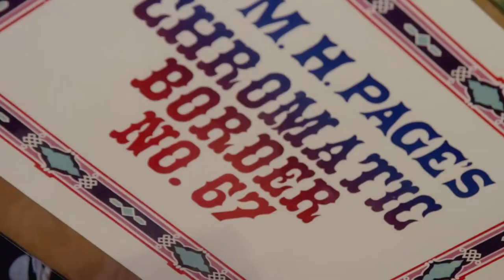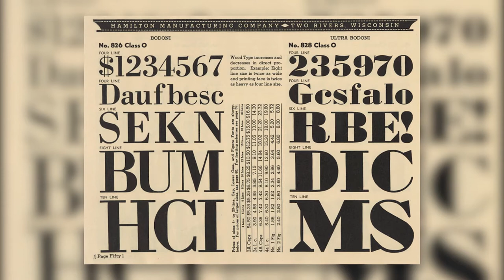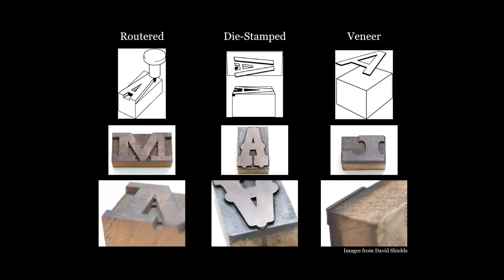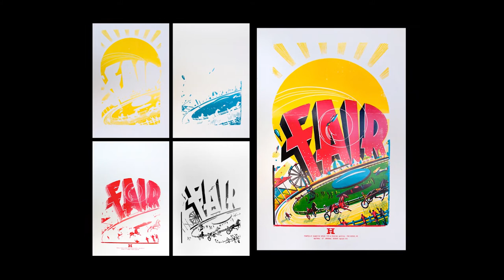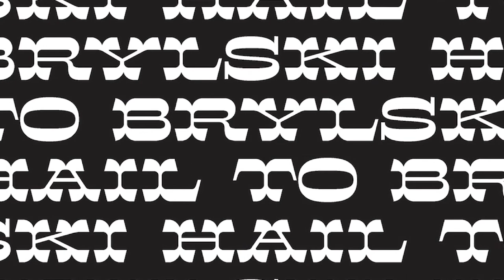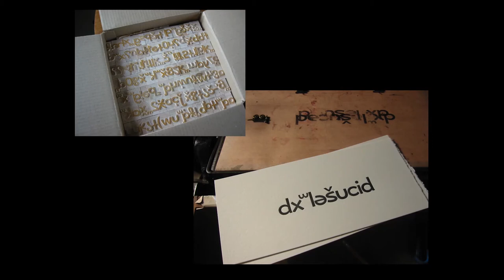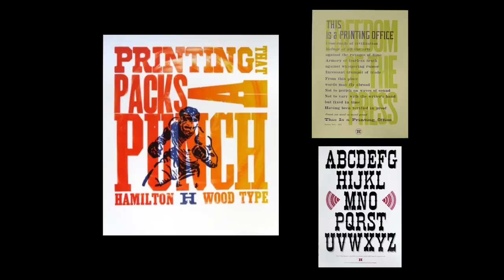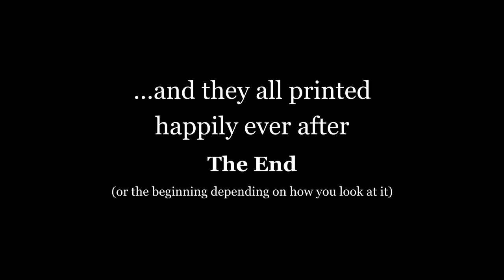Jim Moran: Hamilton Wood Type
The History of Wood Type

Jim Moran at CreativeMornings Chicago, Mar 27, 2015. Free events like this one are hosted every month in dozens of cities. Discover hundreds of talks from the world's creative community